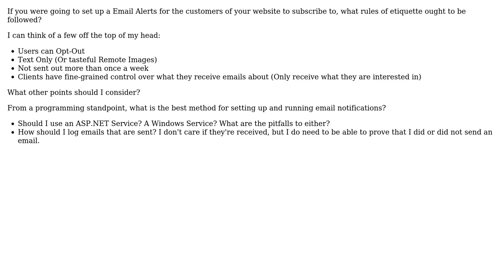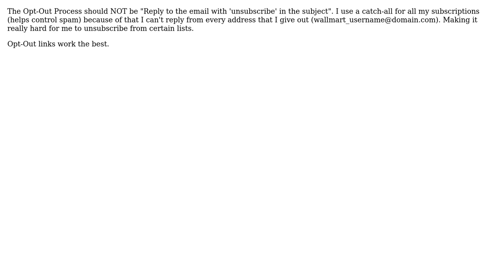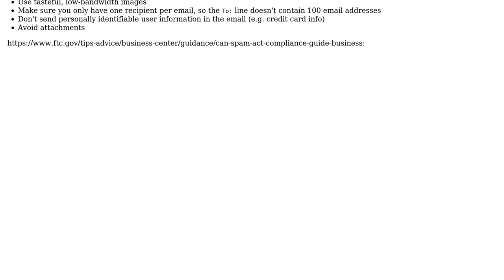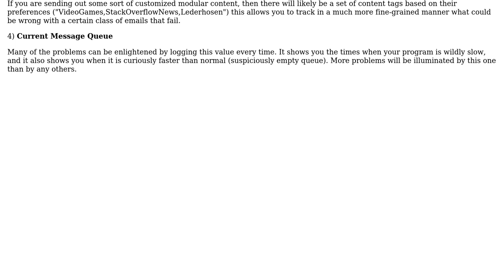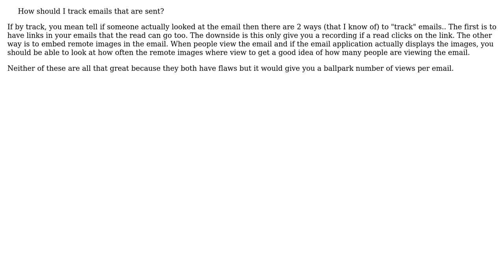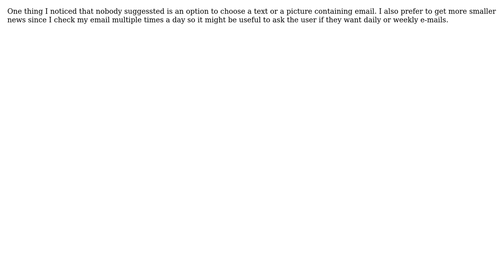Software Engineering: Best Practices and Etiquette for Setting up Email Notifications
With thanks & praise to God, and with thanks to the many people who have made this project possible! | Content (except music & images) licensed under CC BY-SA | Music | Images & others | With thanks to user Tony user Steven Smethurst user Roalt user JeffH user George Stocker and the Stack Exchange Network Trademarks are property of their respective owners. You are responsible for your own actions.